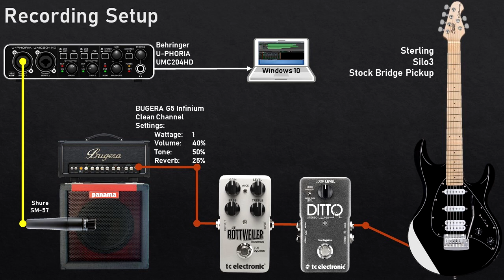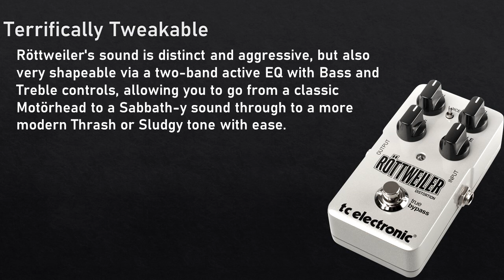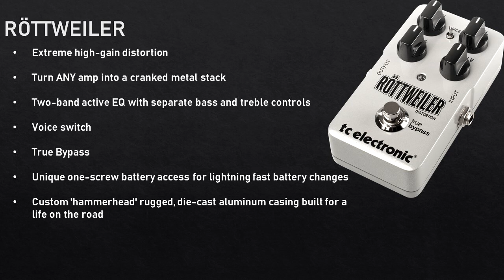RÖTTWEILER DISTORTION DEMO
In this video, I give a demo of the RÖTTWEILER pedal through a Bugera G5 tube amp, a Panama 1x12 and recorded with a SM57.